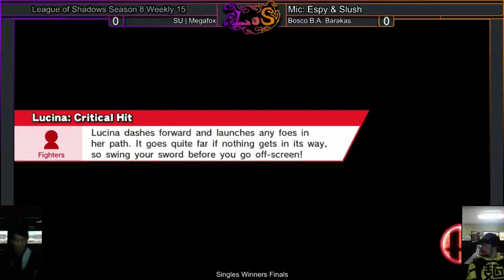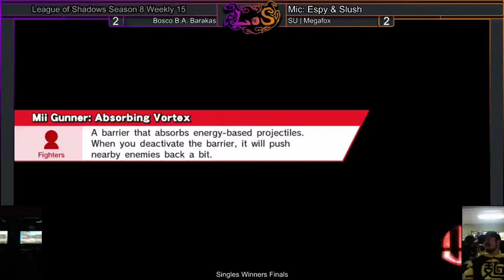LoS8W15 | SWF | Barakas vs [SU]Megafox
League of Shadows Season 8 Weekly 15
Super Smash Bros. For Wii U (Ver. 1.1.7)

Winners Finals
Barakas (P1 Yoshi) vs SU|Megafox (P2 Fox)